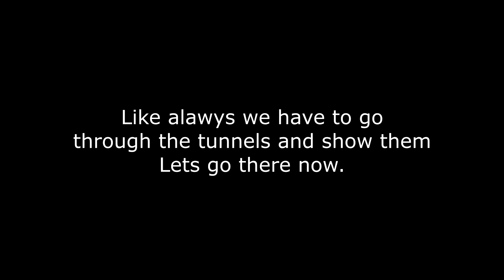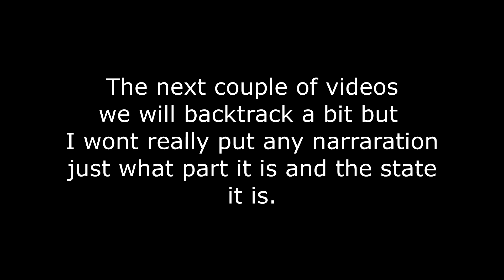Journey to Moms Birthday Part 4